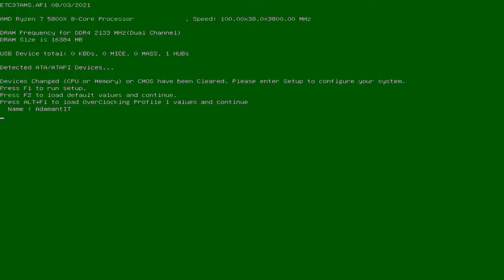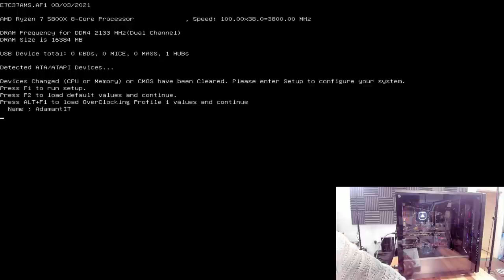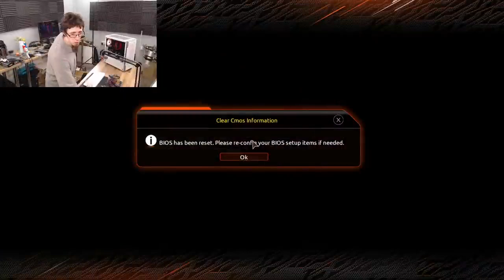#55 No Caradog today, guess I'll build PCs - Two Guys Talk Tech